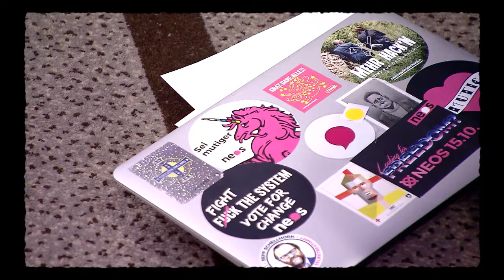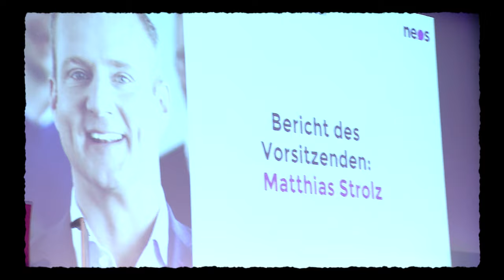Peter Klien - NEOS-Mitgliederversammlung | Willkommen Österreich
Die NEOS haben bei der Nationalratswahl 0,34 Prozent dazugewonnen. Ist das der berühmte Griss-Faktor? Bei der Bundesmitgliederversammlung in Salzburg stehen die Teilnehmer Rede und Antwort.
Willkommen Österreich, Folge 375, 28. November 2017, ORFeins